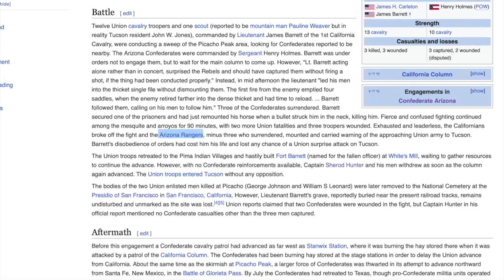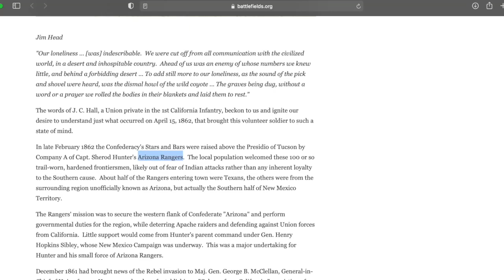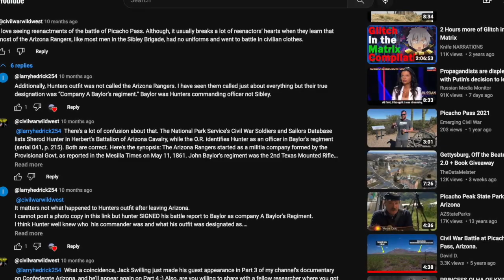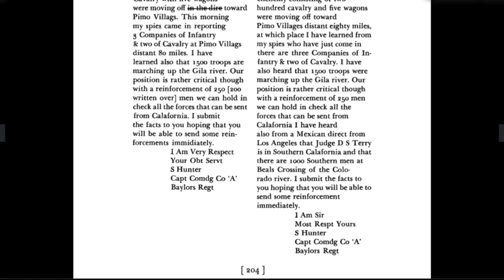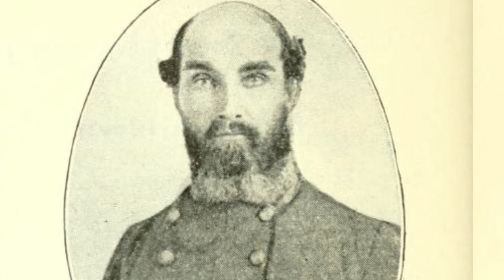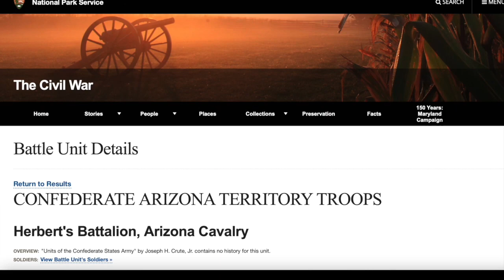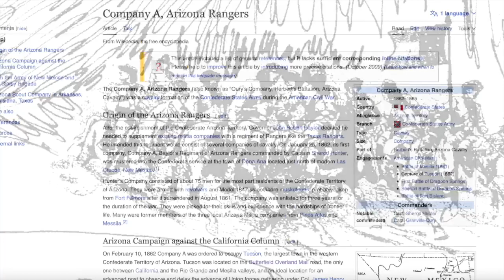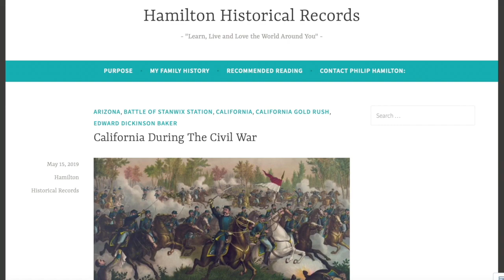They weren't the Arizona Rangers!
WHOOPS! I made a mistake in my research on the Confederate Arizona troops in the War Between the States and Territories. There was a Company A of cavalry, and there was militia company called the Arizona Rangers, but the Rebels who fought the Yankees at the Battle of Picacho Pass were NOT the Arizona Rangers.